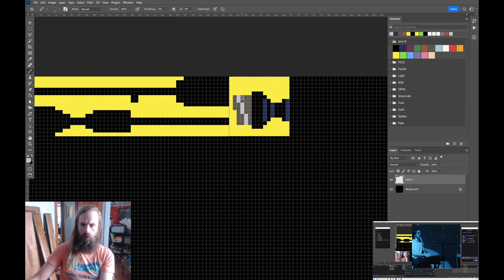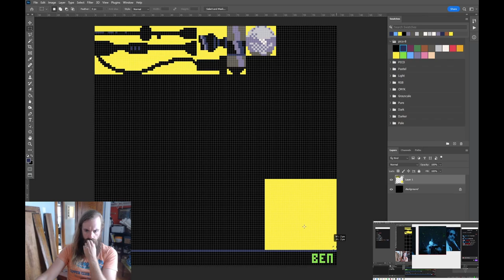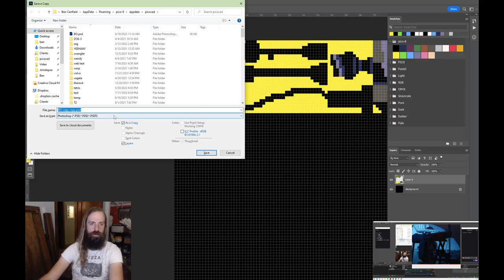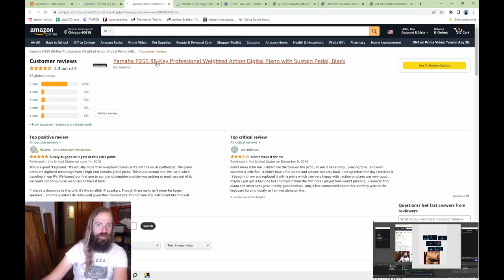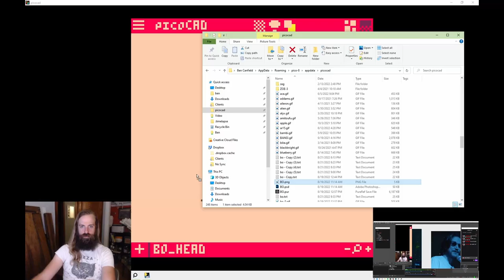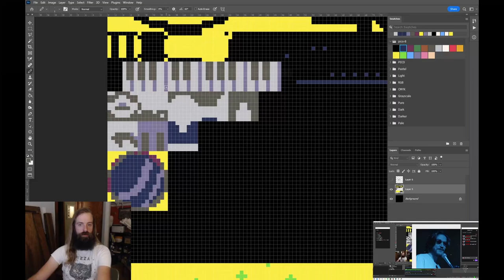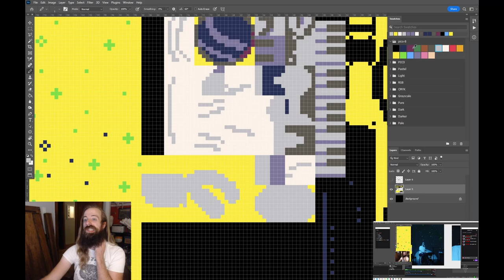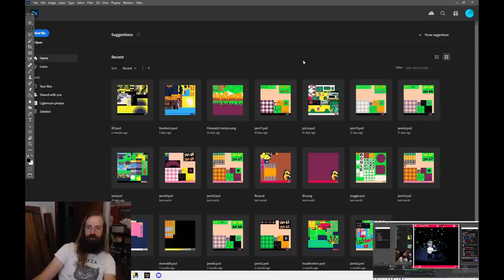Bo Burnham's Inside making of timelapse in picoCAD